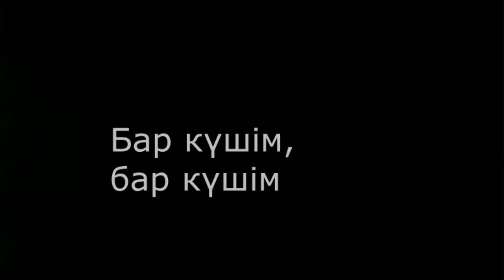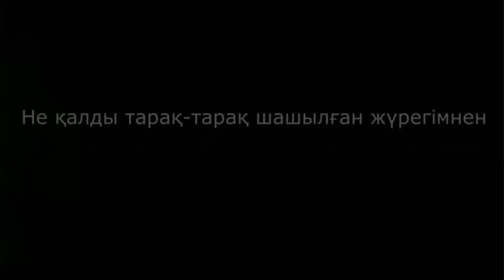Орда тобы - Жанып сөну [2016] [Текст песни]